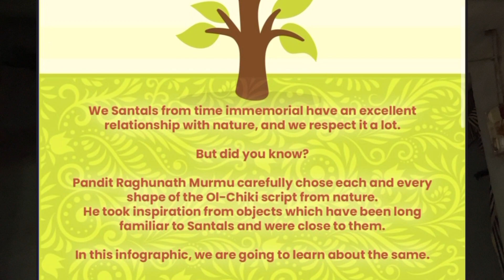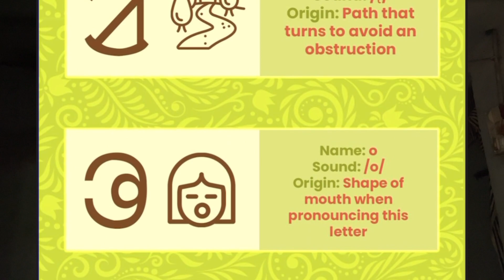OL- CHIKI VIRODHI || Do support ol-Chiki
ol chiki birodhi sp college dumka

support ol chiki

⛔️please don't spread hate⛔️